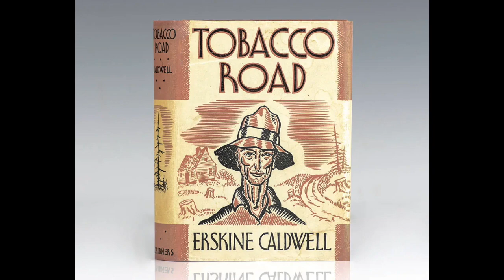Tobacco Road by Erskine Caldwell Audiobook chapters 1-3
This was a required reading for one of my college classes. I decided to make this audiobook because I didn't want any other student to have to surf the web for 30 minutes just to find no audiobook on this specific novel.

I know this isn't the best, but you get what you get! K bye!

Oh also I'm Lexi M.